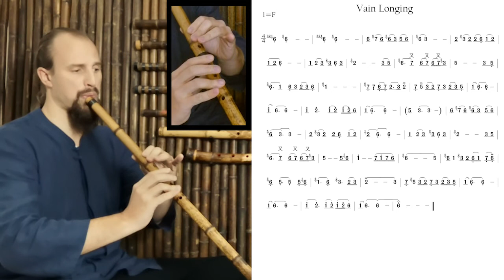Drill #41: Vain Longing (枉凝眉) - Xiao Practice Series (G Key)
枉凝眉 - wǎng níng méi - Vain Longing